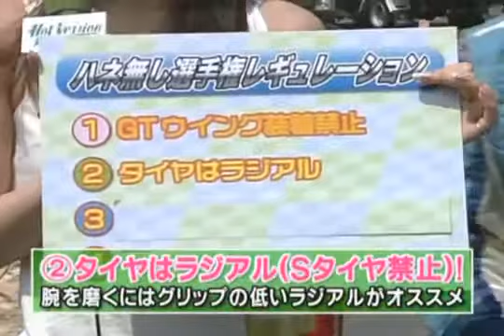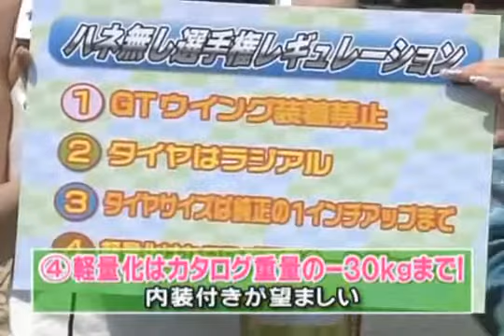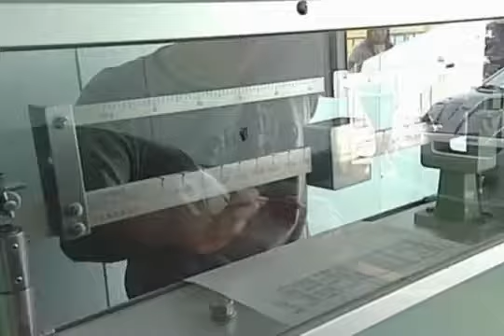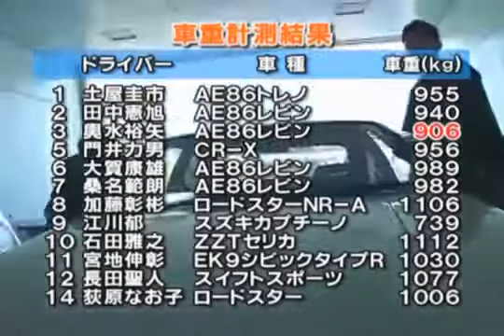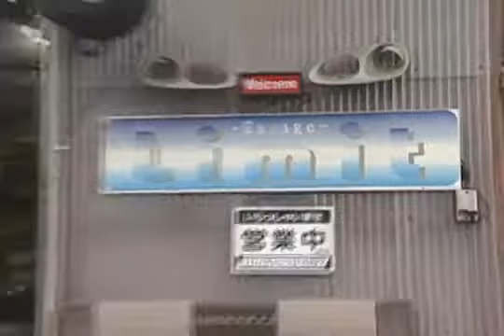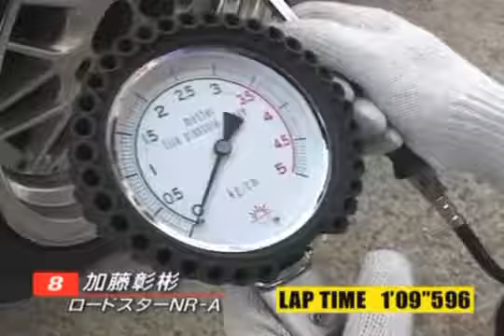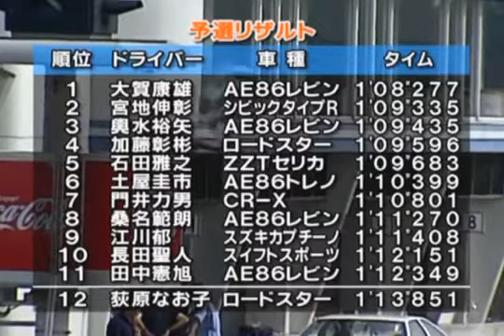Battle without Wings 200 (Hot Version Vol.88)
Old Footage from Hot Version Vol.88 starring the Battle without Wings (200HP)